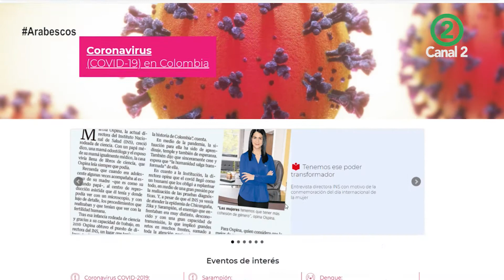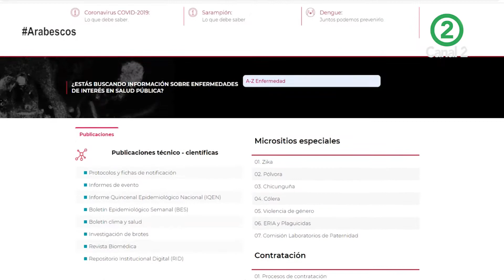Día Mundial del transplante con Lorena Jiménez Parte 2 - Arabescos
En el final del programa anterior nos hablaba sobre el trasplante y la intervención quirúrgica, que son dos etapas totalmente diferentes pero una va pegada de la otra.